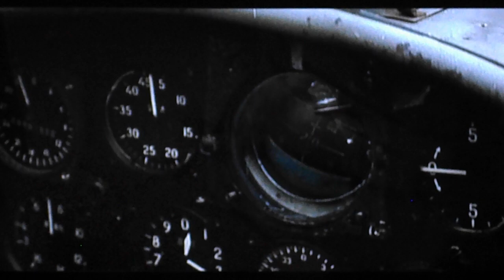Gong Li 鞏俐 Unstoppable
My Gift To Gong Li. The Worlds Most Beautiful and Talented Actress.

MUSIC Sia
CD This Is Acting
SONG Unstoppable

Thank You Gong Li For All Of Your Wonderful Films
Gong Li 鞏俐 Elegant Beautiful Star was my first Gong Li video. It was released on December 11 2015, 20 days before Gong Li's 50th Birthday on December 31 2015. On exactly Gong Li's 55th Birthday, December 31 2020, the Channel received its 500th Subscriber. That was a special day. The channel was built as a Gift for the Film Actress Gong Li so people could become more familiar with her films, her talent, and her unique contribution to the film industry.

They Subscribe to let you know, Film Actress Gong Li, that they appreciate you, and this is just a small way for each person around the world to let you know how they feel about you, and your lifetime of Elegant, Meaningful and Purposeful films. To you, the World's Most Beautiful and Talented Actress, Thank You Gong Li For All Of Your Wonderful Films. Sincerely, musementride

Gong Li 鞏俐 Unstoppable has film clips from all 31 Gong Li DVD released films at the release date of this video.

I'm unstoppable
I'm a Porsche with no brakes
I'm invincible

DIRECT LINK TO VIDEO 1
Gong Li 鞏俐 Elegant Beautiful Star

The Channel received it's 500th Subscriber on Gong Li's Birthday December 31 2020